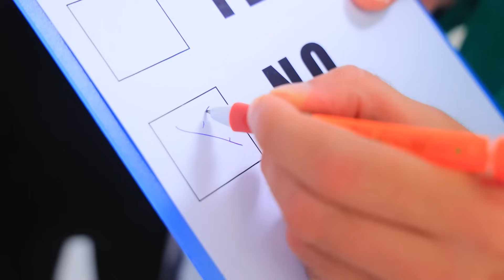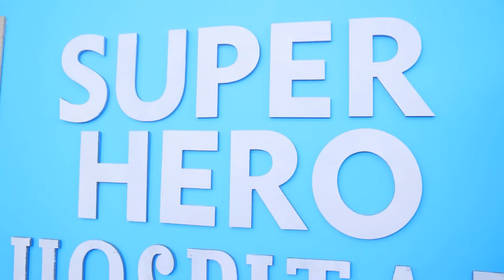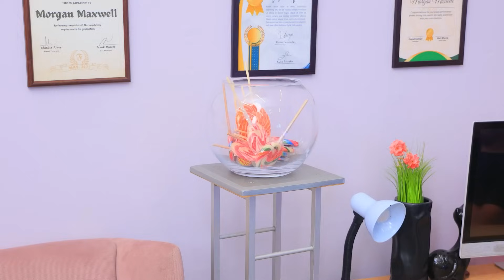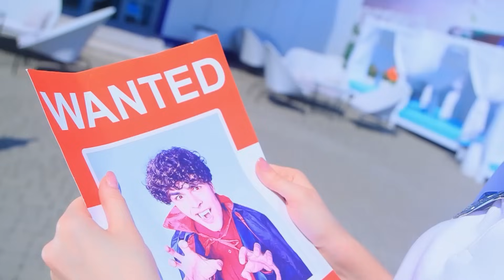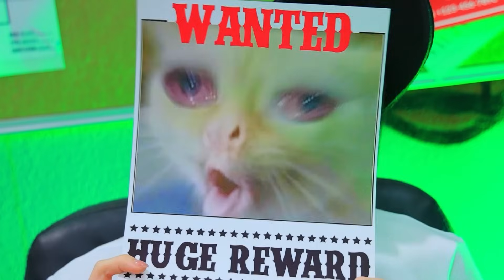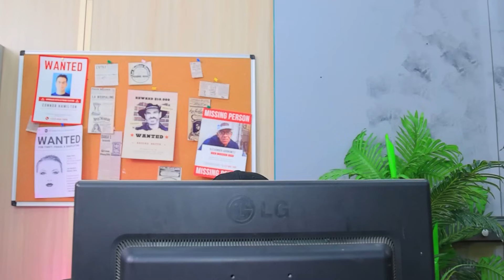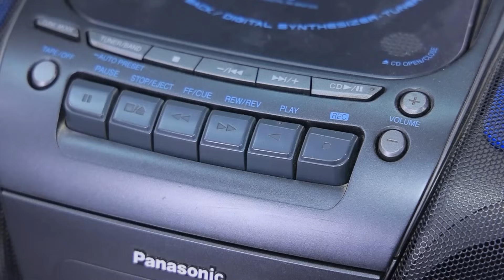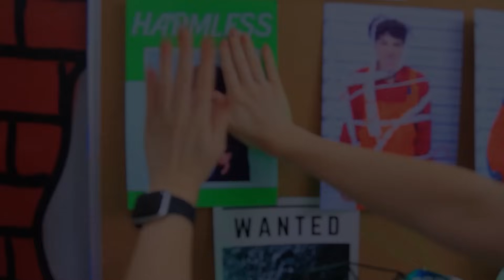Super-Eroul care se Furișează în Spital! Omul Păianjen în Spital!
Cele mai noi videoclipuri | Activați TOATE notificările
Să vedem cum supereroii se strecoară în spital! Pentru ce? Să vada ce face Spider-Man în spital!